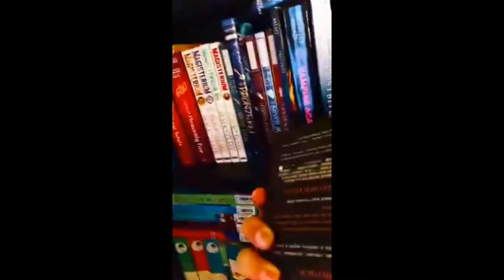City of Bones - Part 3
In Part 3 we will be talking a look at Chapters 9-10.  Here is a list of the pages we will be touching on in this video for those following along.

Page: 132
Page: 136
Page: 145
Page: 149
Page: 151
Page: 155
Page: 160
Page: 163
Page: 170
Page: 170
Page: 179
Page: 180
Page: 182
Page: 186